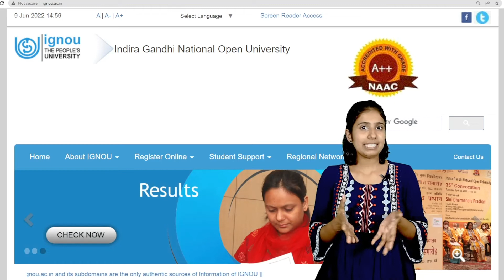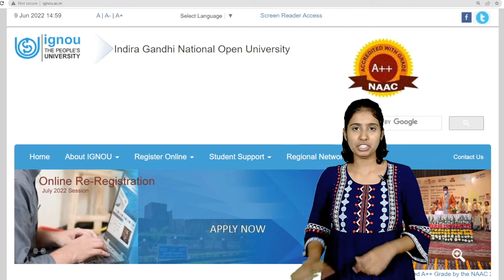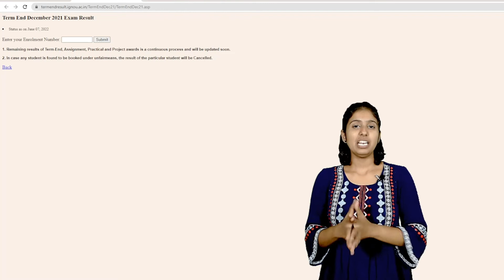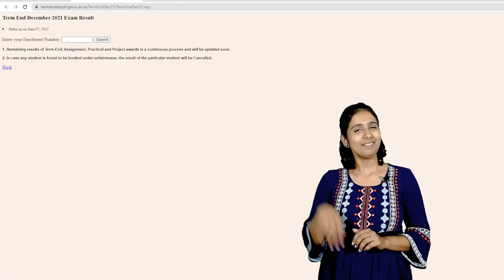IGNOU Dec 2021 TEE Result Published (14th Updation) | IGNOU Malayalam | Learnwise